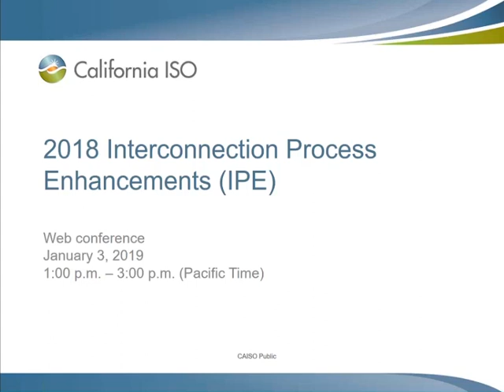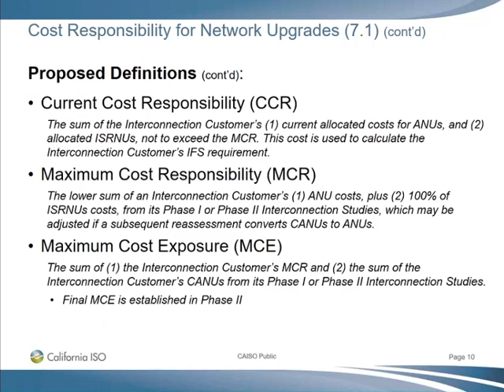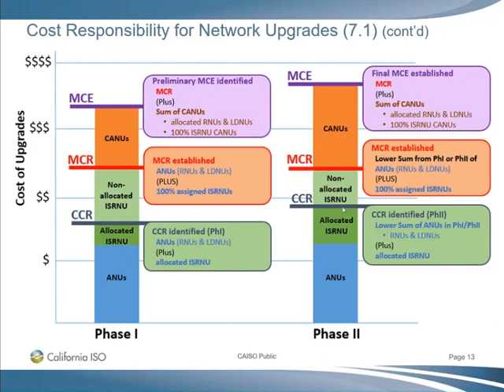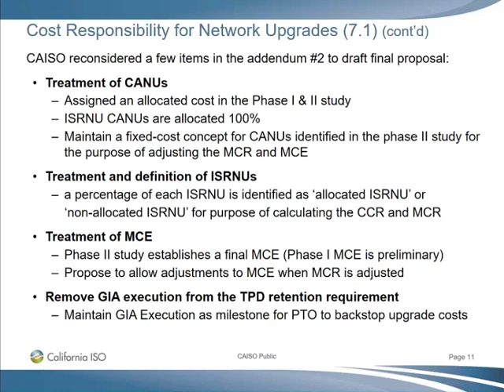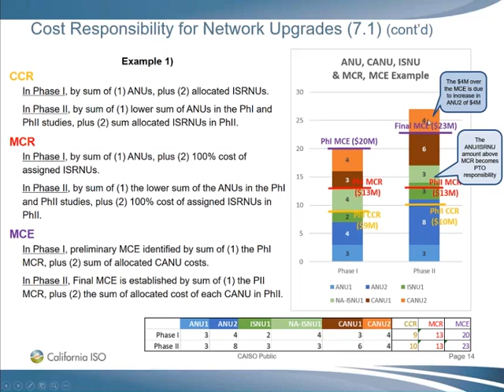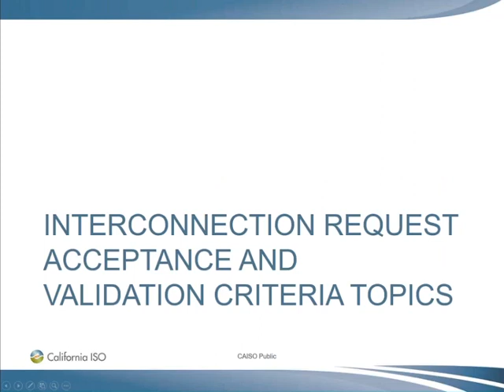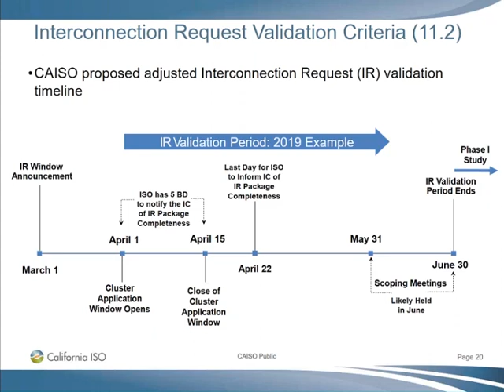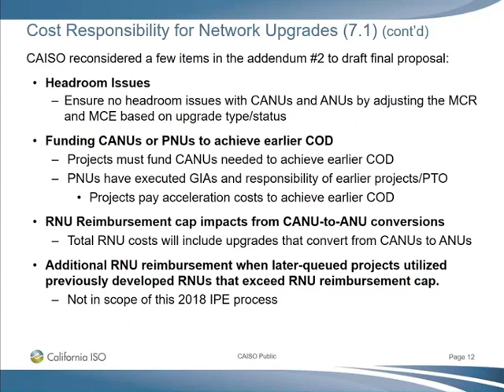Jan 3, 2019 - Interconnection Process Enhancements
Recording of the California ISO Interconnection Process Enhancements initiative meeting on Jan 3, 2019